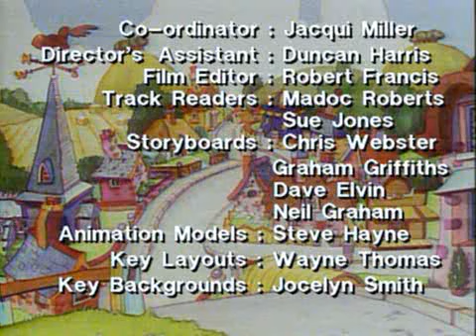The New Adventures of the shoe people: The Show Must Go On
I do not own the shoe people.